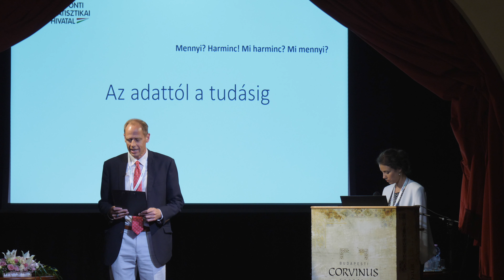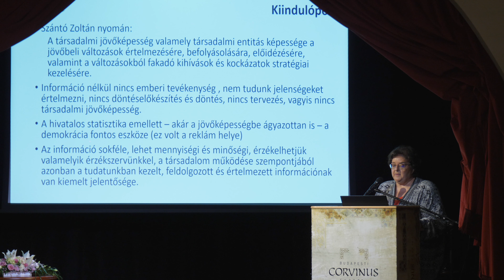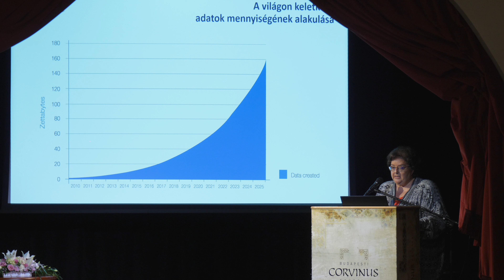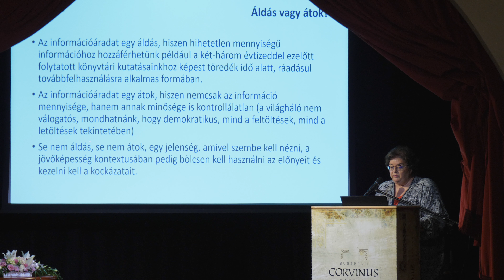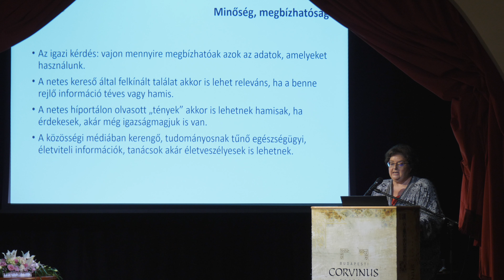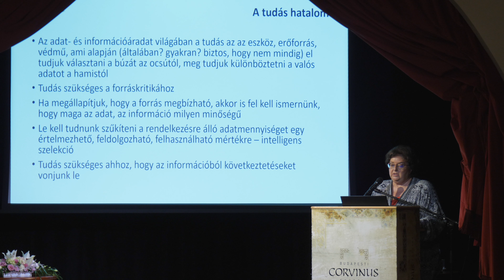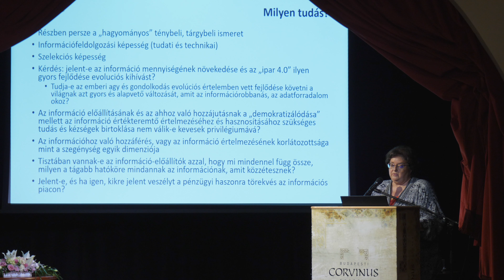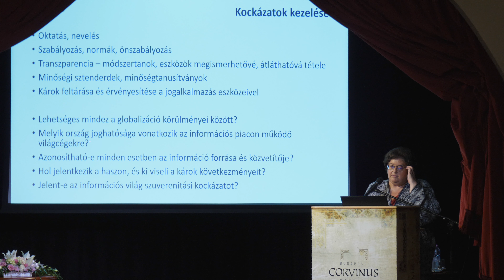Az adatoktól a tudásig (Vukovich Gabriella)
Event: Társadalmi Jövőképesség - Egy új tudományterület bemutatkozása (Hungarian conference)
Venue: 13 June 2018, Budapest